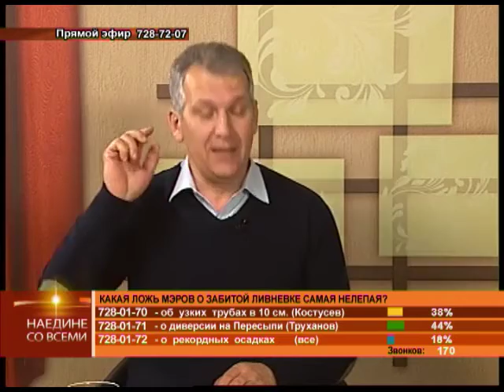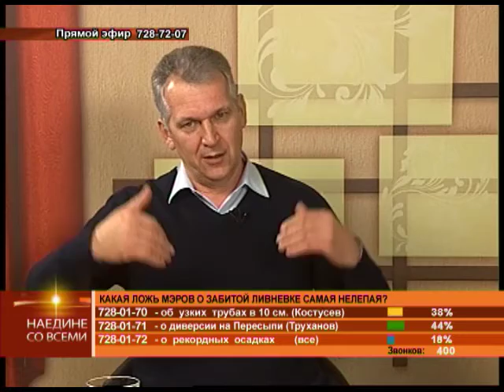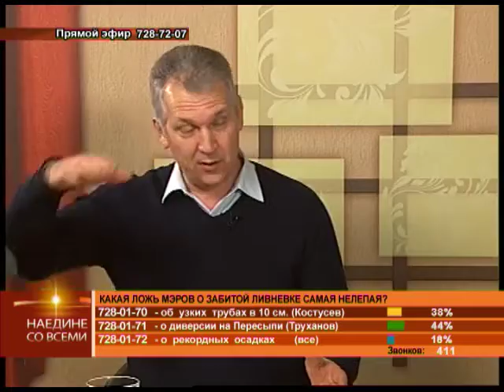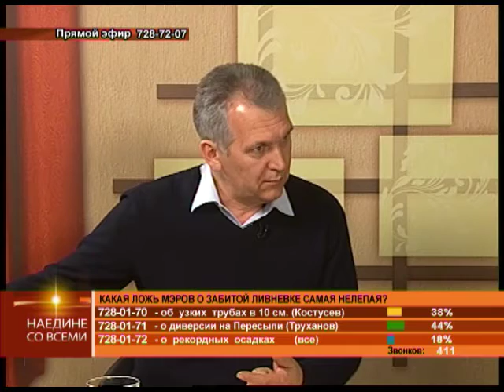Наедине со всеми: Валерий Матковский 10112016